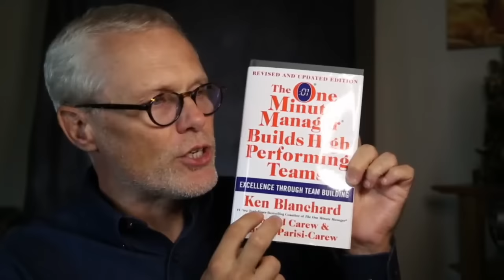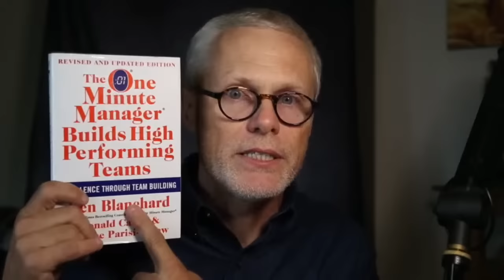English for Managers and Leaders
What English training do Managers need?  What kind of English do all kinds of leaders need, such as coaches, counselors, executives, trainers?

I will teach you to speak English powerfully.  Learn my whole system.  Get my book free "Learn to Speak English Like a Native":